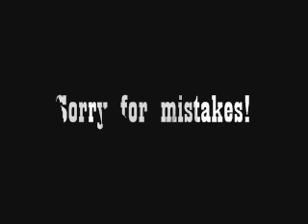Out takes from my videos so far :)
Enjoy! :D